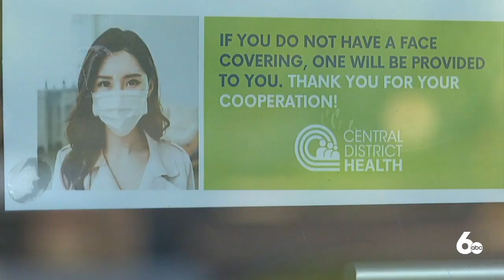CDH Board Explains Health Order Vote